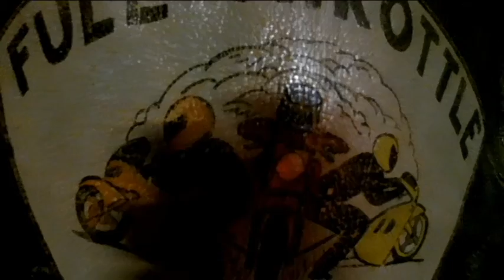Colors Only Meet Sactown Ca.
My first colors only meet in Sac...Good time with the WestCoast Brothaz. WestCoast Coalition MC Reno Nv WCFFWC